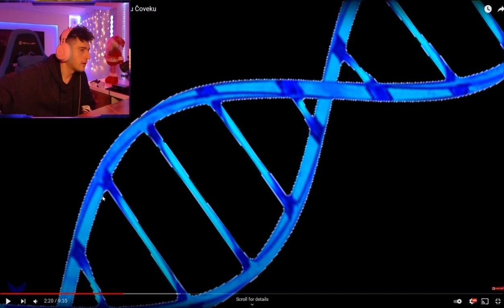VANIMY PROKOMENTARISAO INSTAGRAM STORY OD BAKE PRASETA - SLIJEDI DRAMA IZMEDJU BAKE I MUDJE ?!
Klipano sa Trova: vanimy